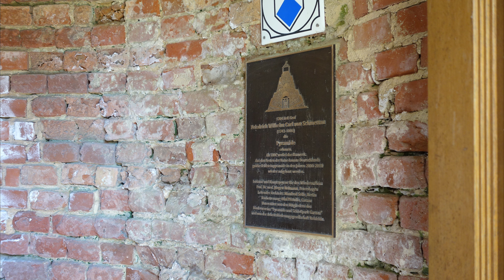Pyramiden in Deutschland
Die Pyramide Garzau ist die größte Feldsteinpyramide Deutschlands.
Sie befindet sich in Garzau, einem Ortsteil der Gemeinde Garzau-Garzin im Landkreis Märkisch-Oderland in Brandenburg.